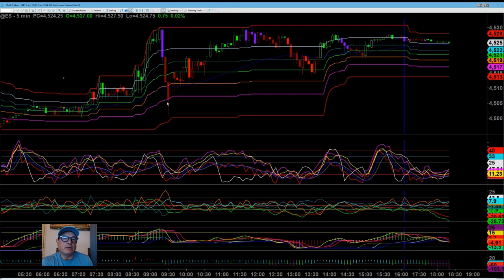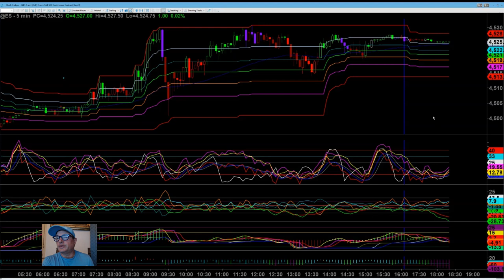Video Report August 31, 2023